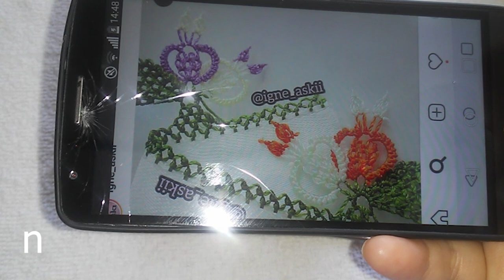kinittig#546.TIĞ OYASI İĞNEDEN TIĞA RENGARENK ANANASLAR HOŞ BİR MODEL